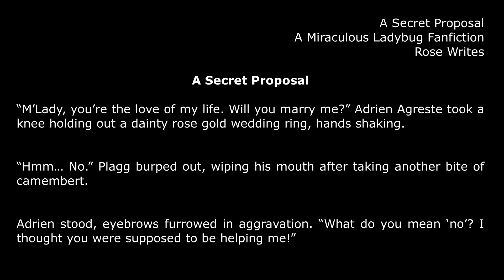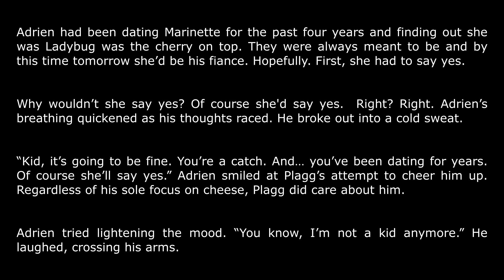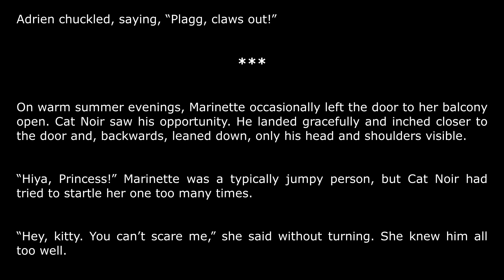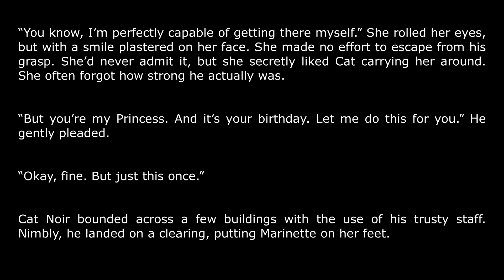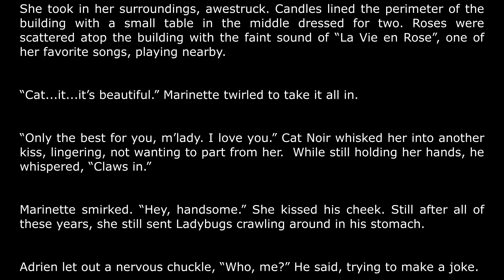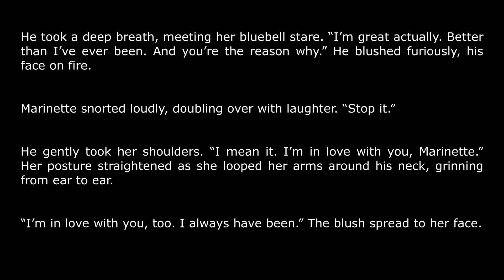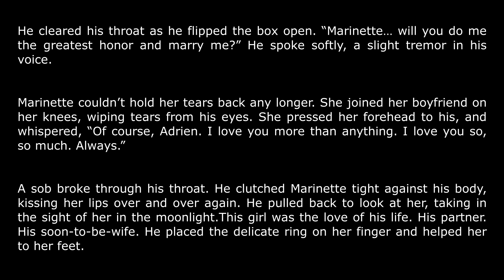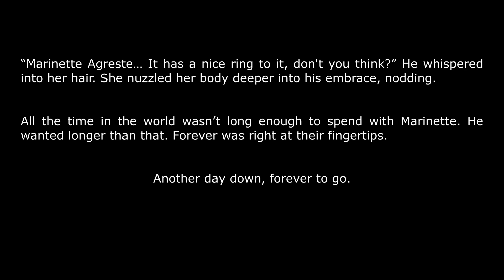A Secret Proposal | (Marichat, Adrienette, Fluff) | A Miraculous Ladybug Fanfiction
Adrien tries to figure out the perfect way to propose to Marinette.

STAY MIRACULOUS!